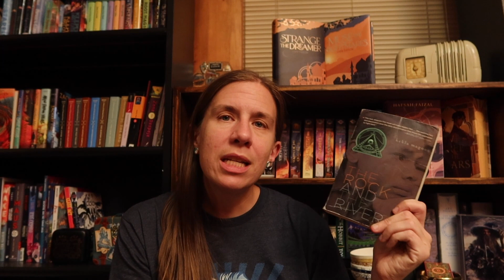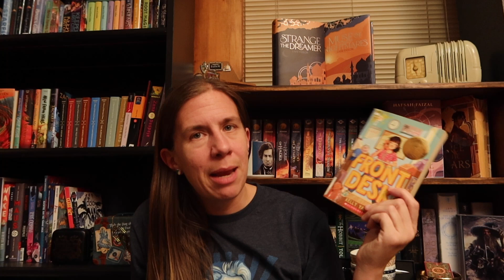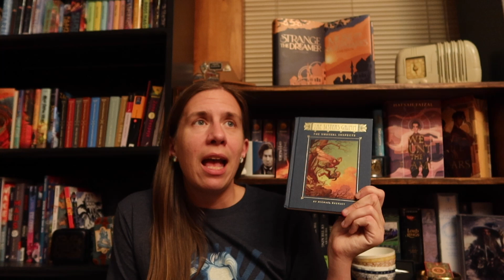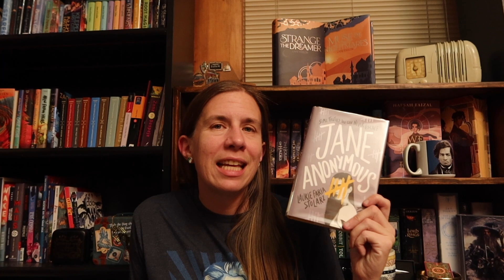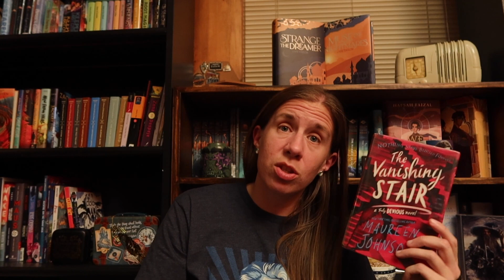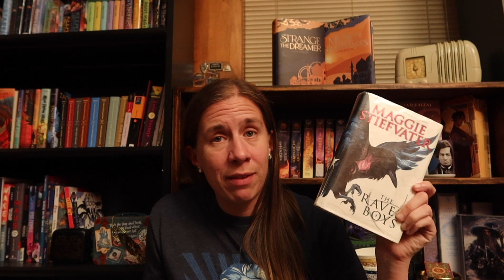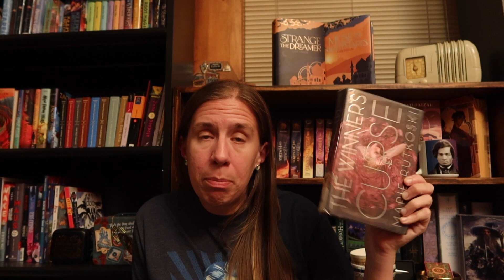All the Series I Started Before BookTube...and Have Yet to Finish!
In this video I go over the 20+ series that I started (and did not DNF) before joining BookTube and rated 4 stars or above. I have a few to get through.